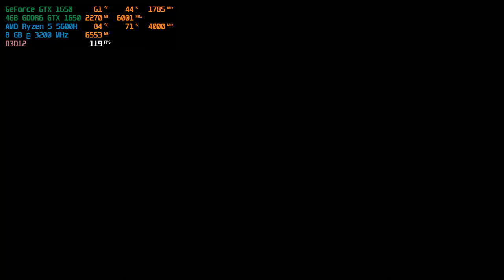Shadow of the Tomb Raider - GTX 1650 Ryzen 5 5600H